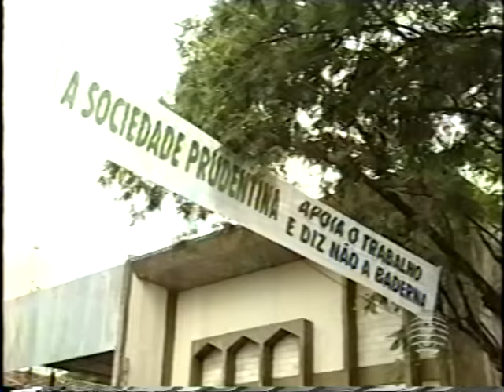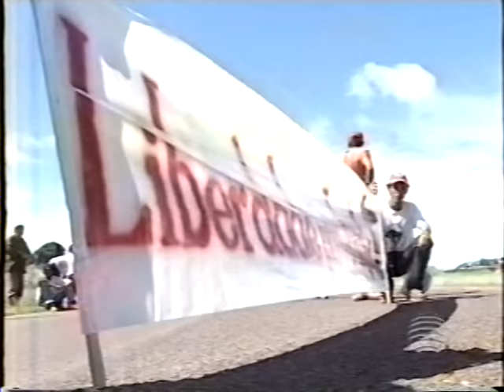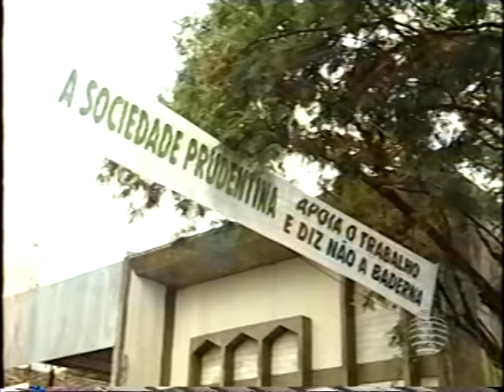Reportagem (SPTV) sobre marcha do MST em Presidente Prudente e bloqueio da rodovia